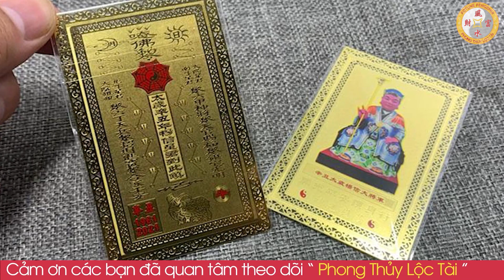Tử Vi Tuổi Ất Mão 1975 Tháng 5/2021 Âm Lịch - ĐỔI VẬN thành công, tài lộc thăng hoa, LÀM GIÀU CỰC DỄ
Trong chương trình ngày hôm nay Phong Thủy Lộc Tài sẽ chia sẻ với quý vị về vận hạn, hung cát cũng như mọi khó khăn, thuận lợi của mệnh chủ tuổi Ất Mão trong tháng 5 âm lịch năm Tân Sửu. Cụ thể hơn thông qua tử vi trong thời điểm này, mệnh chủ tuổi Ất Mão sẽ biết được cuộc sống có những thay đổi như thế nào với năm trước? Liệu có điều gì tốt sẽ xảy đến hay là không? Xin mời quý vị và các bạn cùng theo dõi chương trình ngày hôm nay nhé.
► Hotline tư vấn/Zalo MIỄN PHÍ : 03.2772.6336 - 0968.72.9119
► Danh sách phát được quan tâm nhất:
-Xem tử vi tháng 12 âm năm 2021 cho tuổi 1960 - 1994 :